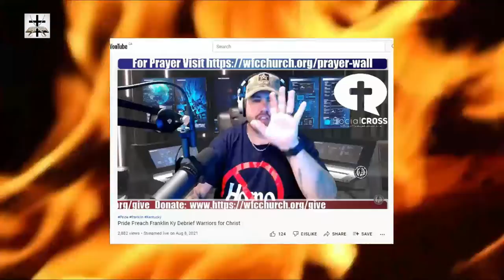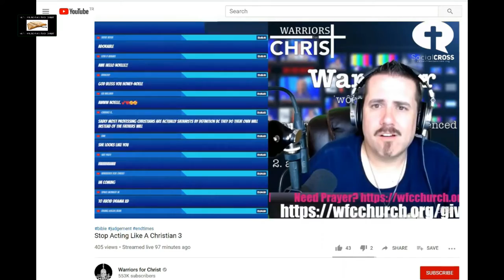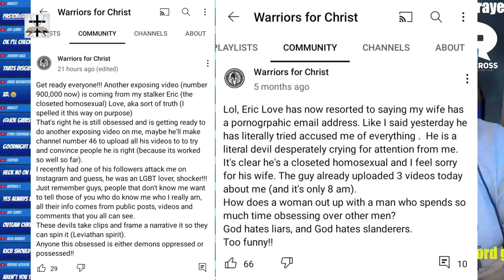Rich Penkoski's Wickedness (Compilation)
Our Bitcoin wallet address: 34PsjJaySyAiWyjunD49aitEGTujzhhRKc
Our Ethereum wallet address: 0x232e0c46EFad0E5fef8Bc55f1EC9b070C102858e
Our Litecoin wallet address: MCNSGyVJGL8JvNMsKZoHBH2wkVJKF8T5ac

Rich Penkoski's complete wickedness on full display in these clips.